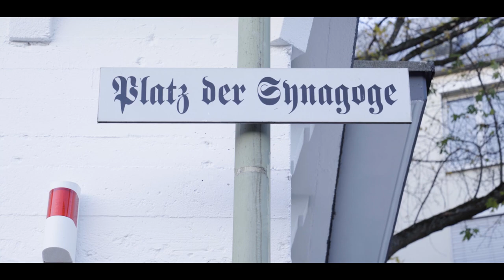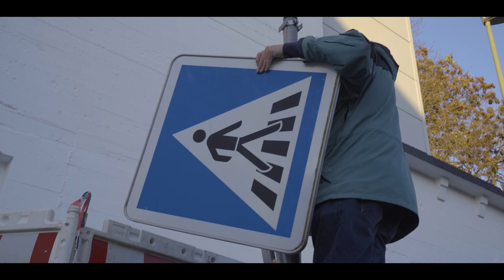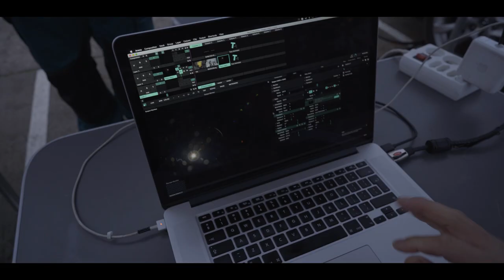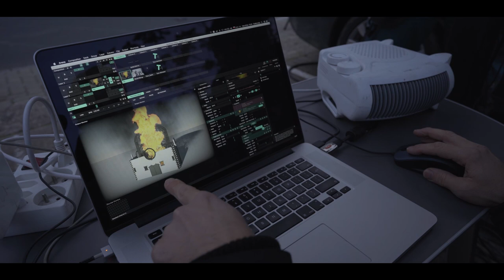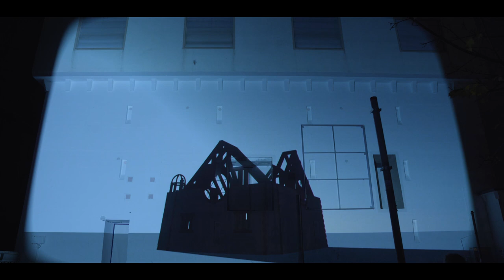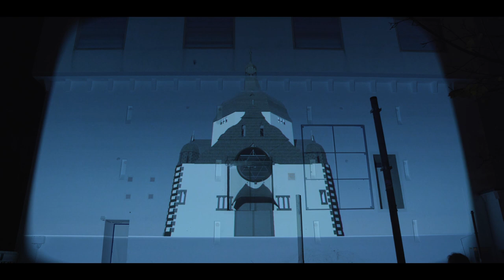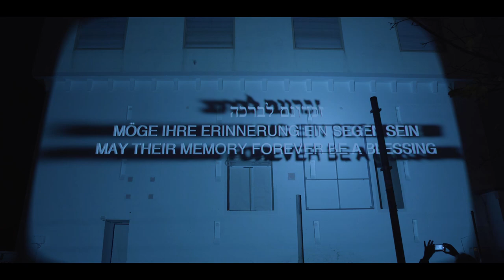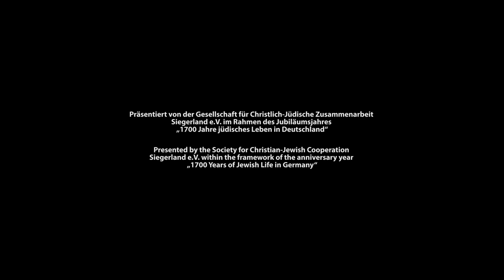Reconstruction of the Siegen Synagogue/Virtuelle Rekonstruktion der Siegener Synagoge - Making of.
Outdoor Light and Sound Projection: The Virtual Reconstruction of the Siegen Synagogue - Making Of

Projected in Siegen (Germany) on the exterior wall of the Bunker on November 9, 2021. The Siegen synagogue stood on this property from 1904 until 1939/40.

Presented by the Society for Christian-Jewish Cooperation Siegerland e.V. within the framework of the anniversary year „1700 Years of Jewish Life in Germany“

May our love and memory overcome destruction and death.
Open-Air-Licht- und Klanginstallation: Virtuelle Rekonstruktion der Siegener Synagoge - Ma-king Of

Aufgeführt am 9. November 2021 an der Außenfassade des Hochbunkers in Siegen (Aktives Museum Südwestfalen, Obergraben 10). Auf diesem Grundstück stand von 1904 bis 1939/40 die Siegener Synagoge.

Präsentiert von der Gesellschaft für Christlich-Jüdische Zusammenarbeit Siegerland e.V. im Rahmen des Jubiläumsjahres „1700 Jahre jüdisches Leben in Deutschland“
Mögen wir Zerstörung und Tod mit unserer Erinnerung und Liebe überwinden.
Contributing artists / Mitwirkende Künstler
Gabi von Seltmann: Director & Project Leader / Regie und Projektleitung
Elektro Moon Vision (Elwira Wojtunik & Popesz Csaba Láng): Animation 3D-video / Animation 3D-Video
Marcin Lenarczyk aka DJ Lenar: Sound Collage / Klangcollage
Sveta Kundish: Voice / Gesang
Joseph Schmidt: Voice (archive recording) / Gesang (Archivaufnahme)
Monika Krajewska: Paper Cut / Scherenschnitt
Marek Gajczak: Director of Photography / Bildregie
CA Visual: Technology Sound and Light Projection / Technik Licht- und Klanginstallation
Uwe von Seltmann: Research & Project Manager / Recherche & Projektmanagement
Jersika Grindel: Funding & Project Organization Siegen / Mittelakquise & Projektorganisation Siegen